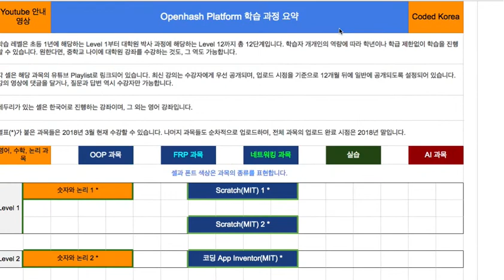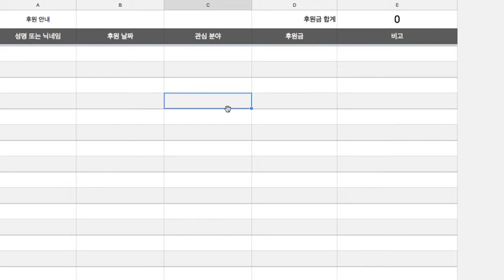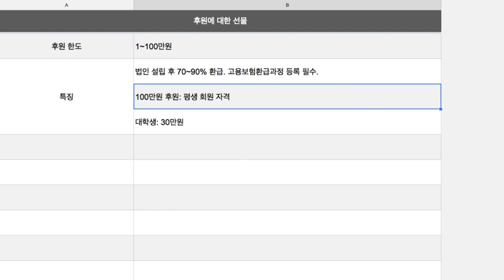[팀 주피터] 법인 설립 및 후원 요청